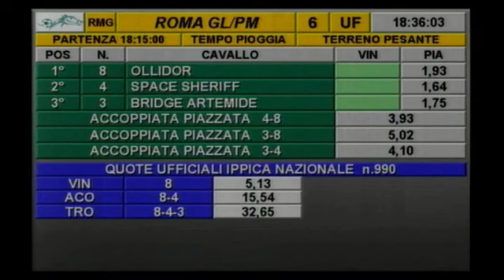rm 20170402 06 p mukhalif